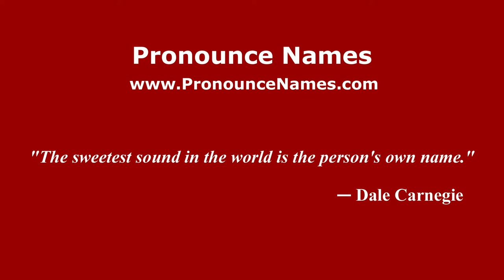How to Pronounce Antonis Remos - PronounceNames.com